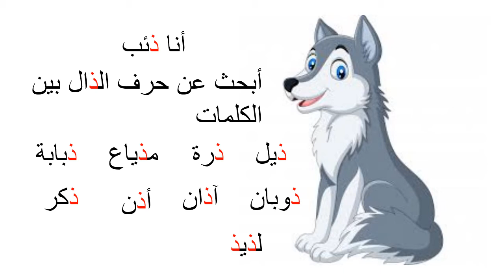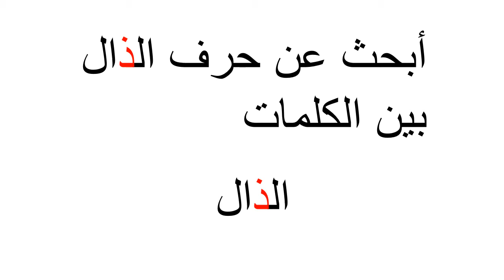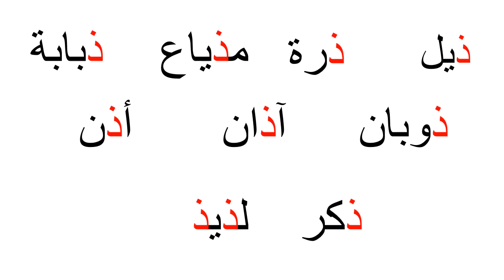حرف الذال في أول الكلمة ووسطها وآخرها / تعلم مع هناء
حرف الذال في أول الكلمة ووسطها وآخرها